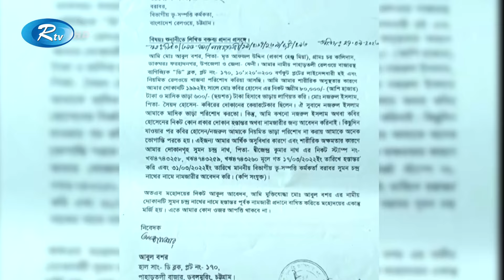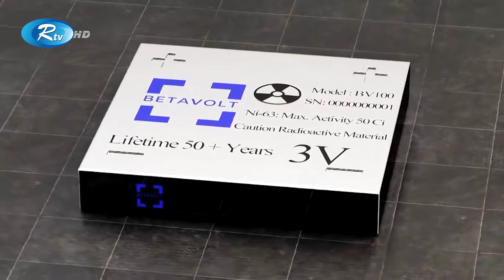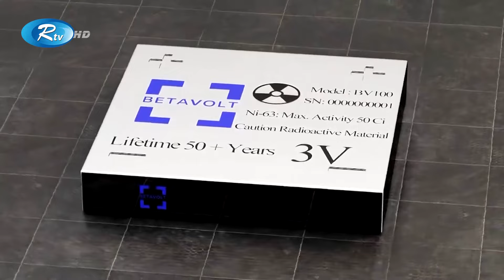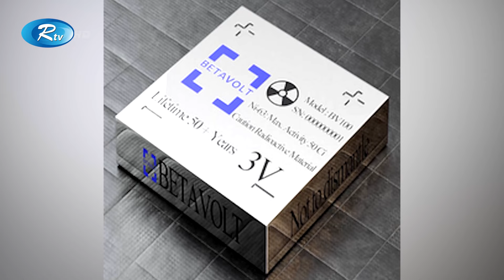Rtv Sokaler Songbad | সকালের সংবাদ | ১৬ জানুয়ারি, ২০২৪ | Rtv News